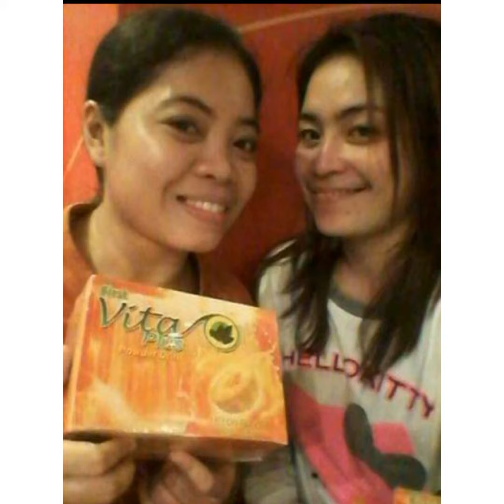USERS OF FIRSTVITAPLUS